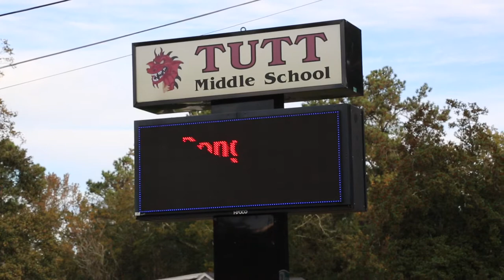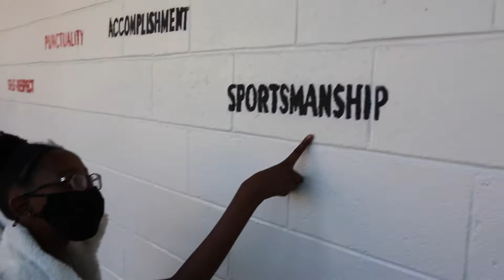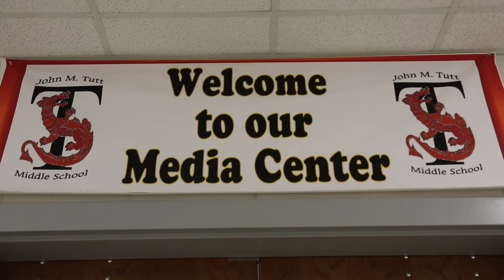Welcome to Tutt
An overiew of our school and a welcome to the Tutt family.